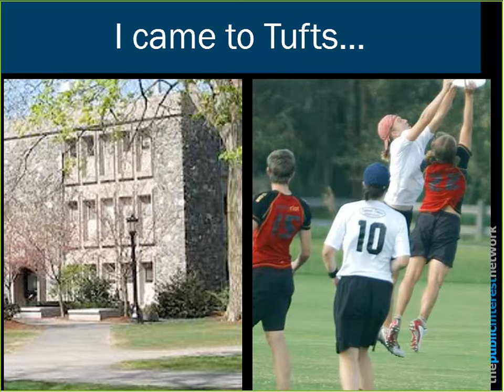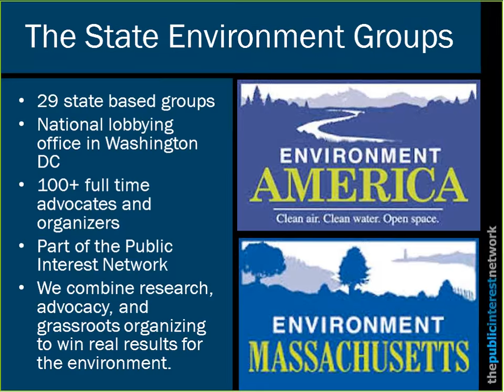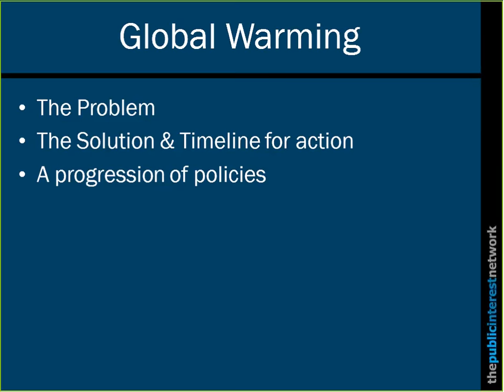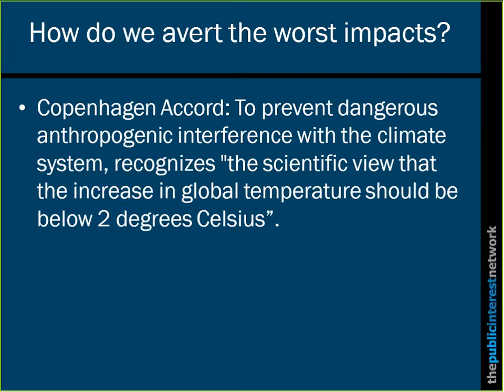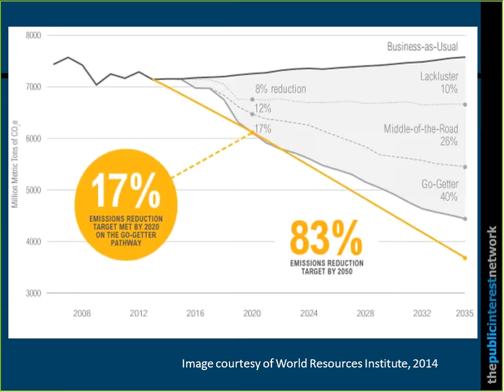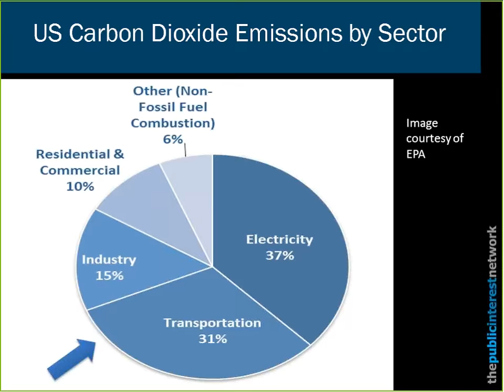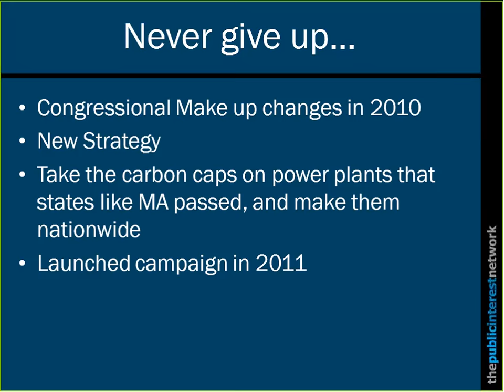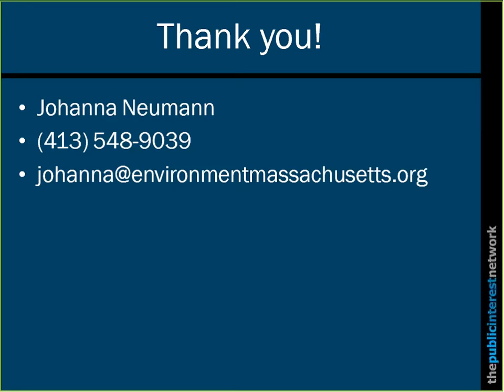Reducing Global Warming Pollution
When it comes to climate change, the science is clear: Carbon emissions from human activity are fueling a rise in global temperatures. This global warming is causing a host of problems including more frequent extreme weather events, sea level rise, ocean acidification, and more. Learn how one organization is building the political power needed to get our leaders to pay attention to the science, push back against the interests of polluting industries, buck the status quo, and act to address this global challenge.

Johanna Neumann is the Regional Program Director for Environment Massachusetts, which works to protect our air, water and open space and champion the core environmental values so many of us share. Prior to joining Environment Massachusetts in 2011, Neumann served as the state director for the consumer advocacy group Maryland PIRG where she developed expertise in energy issues, toxics and consumer protection. She has appeared twice on MSNBC's Hardball with Chris Matthews, and been quoted in the Washington Post, Baltimore Sun and Boston Globe. In addition to advocacy, Neumann also has extensive community organizing experience, working with communities to reduce their exposure to toxic threats with the Environmental Health Education Center at the University of Maryland School of Nursing in Baltimore and at Toxics Action Center in Boston. She graduated from Tufts University in 2001 with a degree in biology and environmental studies and completed Green Corps, the Field School for Environmental Organizing, in 2002.

* Apologies for the missing first couple of minutes